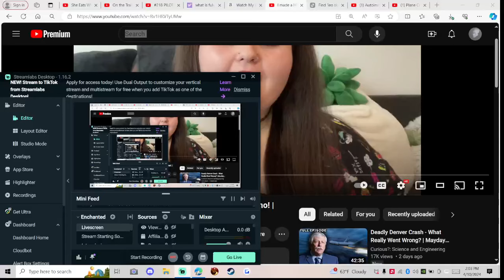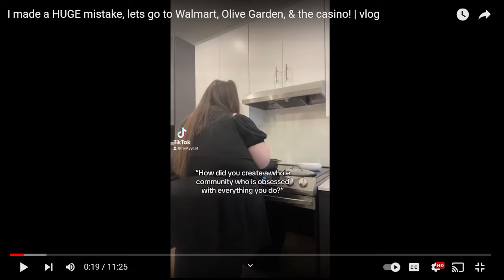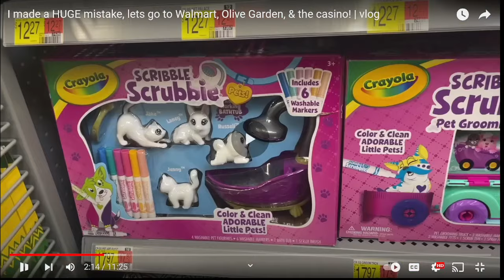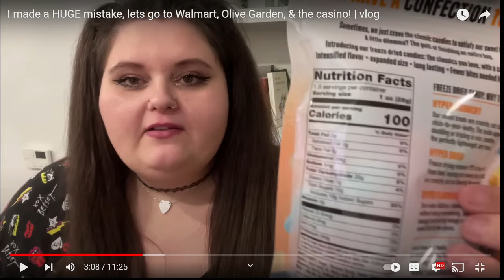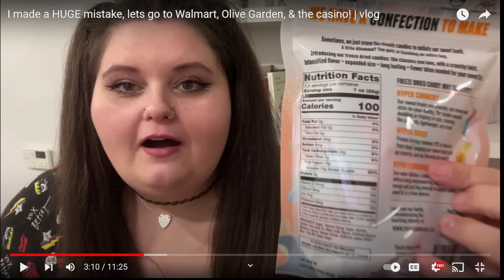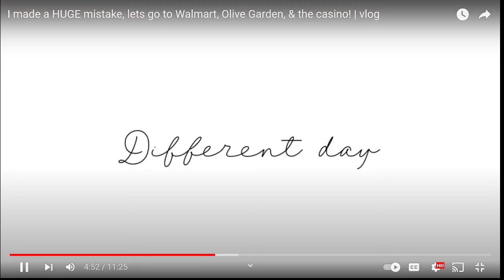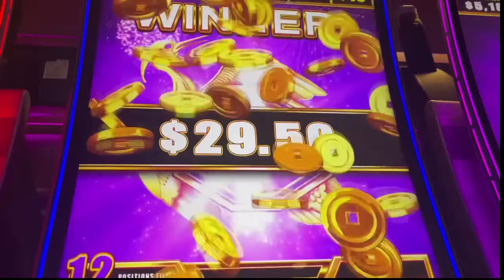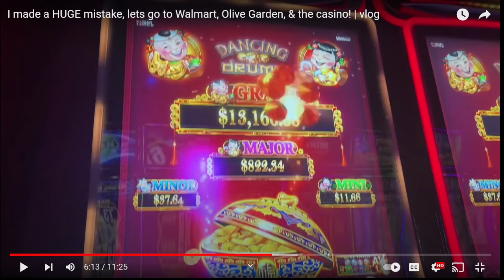New Amberlynn Reid Vlog - She Binged on Trader Joes, Is Off-Track, Eats Candy & Olive Garden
*I am not a doctor or registered dietician. I have a medical background and have studied diet/nutrition/weight loss independently as a passion of mine for years.  Nothing I say is medical advice. Please see a medical professional in your area if you have any questions or concerns about your health and wellbeing.

*You can now leave Superthanks/Superstickers  to support the growth of the channel

My ETSY shoppe:  SweetHereafterShop.etsy.com (New items coming this Spring!)